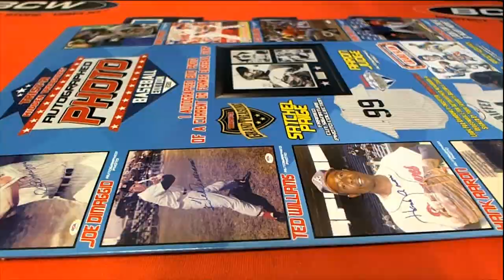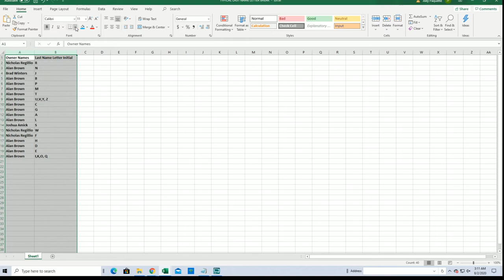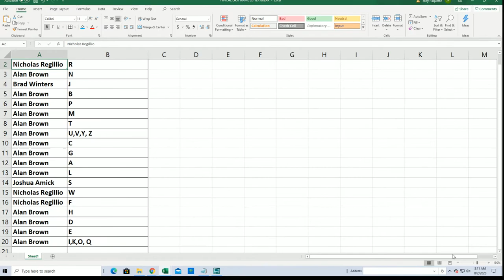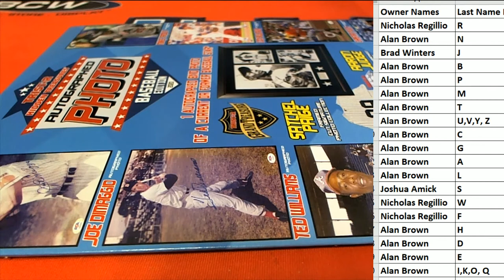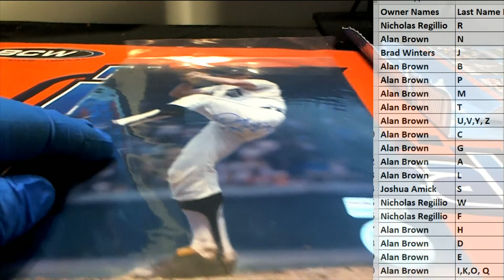2020 Tristar Hidden Treasures Autographed Photo Baseball Box ID TRIPHOTO232